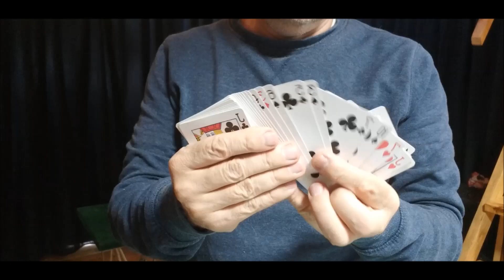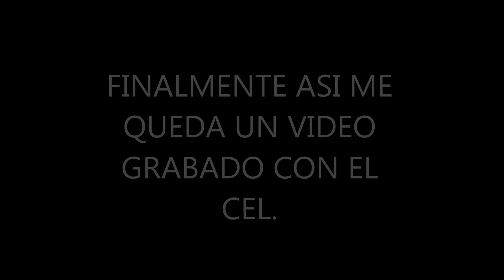ARDIL MAGIA TUTORIAL GRABACION CON CELULAR